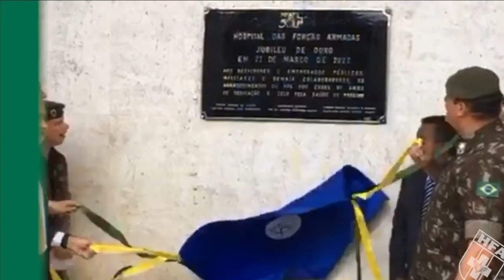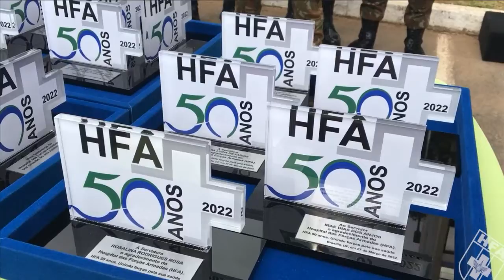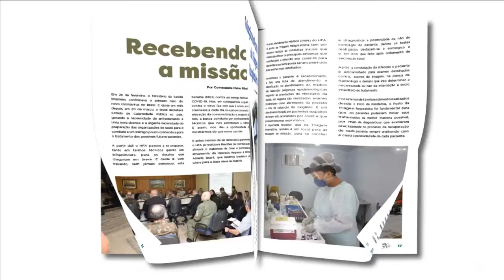HFA, 50 ANOS!